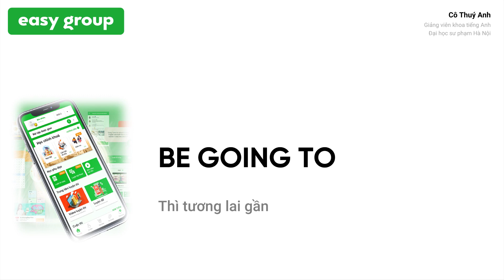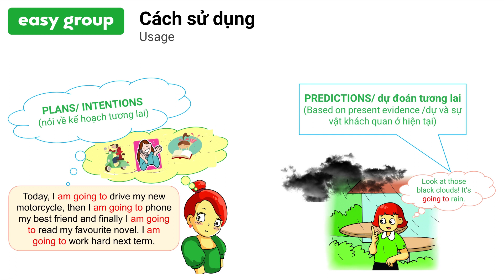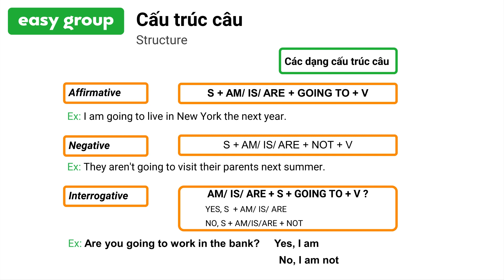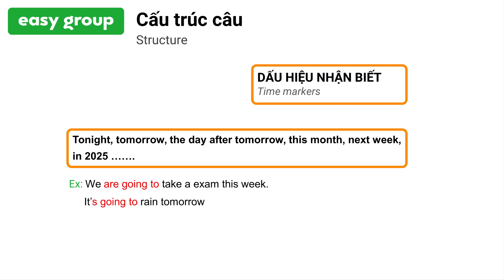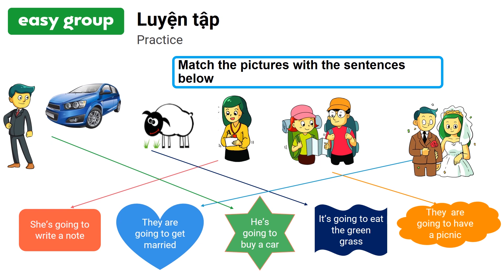Tương lai gần Ready 1080p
Tương lai gần   Ready 1080p Các từ điển nên sử dụng trong quá trình học tiếng Anh
Để luôn duy trì khả năng nói tiếng Anh được tốt và không quên kiến thức đã học, mời các bạn cùng mình rèn luyện tiếng Anh để ngày một tiến bộ hơn.
Chúc các bạn có những trải nghiệm tuyệt vời trong việc học Tiếng Anh cùng Easy Class nhé

Ứng dụng tiếng Anh được sử dụng:  Easy Class
Cài đặt:
Android: shorturl.at/eouzB
App store: shorturl.at/amHMY
Nguồn:
- EASY CLASS OFFICIAL
- Nothing but Everything
- Học tiếng anh Cùng Easy Group
*** Kênh 369 TUS không sở hữu tất cả các tư liệu trong video mà tuân thủ luật bản quyền và sử dụng hợp lý luật Fair-Use
© Bản quyền thuộc về 369 TUS

""Tổng hợp những trang web, công cụ đã sử dụng để học Tiếng Anh
1. Kiểm tra trình độ Tiếng Anh của bản thân mình bằng cách lên google và gõ “Test your English levels" và sẽ ra 4 trang mà mình hay làm:
👉🏻 Cambridge Assessment english
👉🏻 Online english level test, British Council
👉🏻 Language level
👉🏻Exam english
2. Để lên trình kỹ năng phát âm thì mọi người có thể tham khảo:
👉🏻 Tra từ điển online: Longman, Cambridge, Oxford,..
👉🏻 Sử dụng Google Dictionary phần “Learn to pronounce"
👉🏻 Lên Youtube và tra “từ” + pronunciation
3. Hai kênh YouTube Để tập nói bằng kỹ năng “imitation technique” và “shadowing"
👉🏻 mmmEnglish
3. Những trang Instagram học Tiếng Anh: @cambridgeword, @envisionyourlanguge, @english.grammar.vocab, @the.language.nerds, @english_grammar_vocabulary,...
4. Những trang Instagram bằng Tiếng Anh để zui zẻ: @wearenotreallystrangers, @quotes, @hipdict, @impact, @wordporm, @advice,...
5. Học collocation mỗi ngày bằng cách lên Google và gõ “Common collocation". Trang mà mình hay đọc và luôn highly recommend (rất khuyến khích) mọi người là English club
6. Vừa chơi Game vừa học Tiếng Anh:
FluentU
FreeRice
ESL Crossword Purzzles

Nguồn MCKV